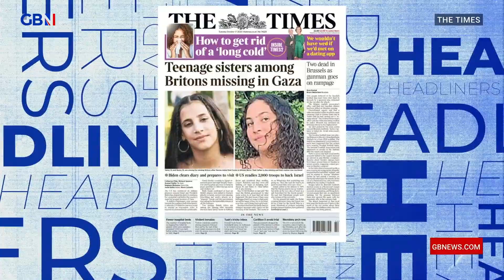Teenage sisters among Britons missing in Gaza - The Times | Headliners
Josh Howie says they are being held by 'a genocidal, bunch of rapists, regime' and the girls need to be brought home.